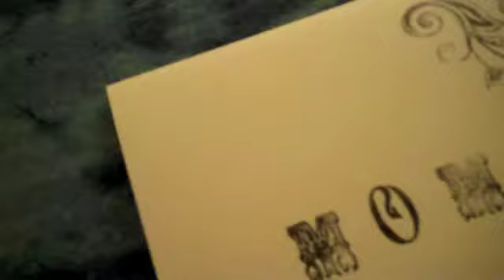what are we doing here...